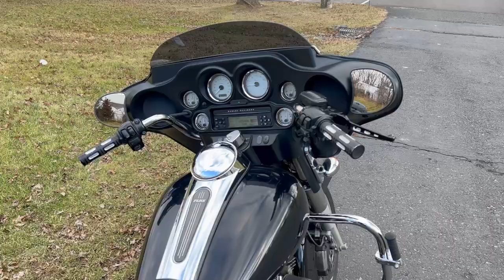2013 Harley-Davidson Street Glide FLHX Only 8,062 Original Miles w/ Extras!! $14,495